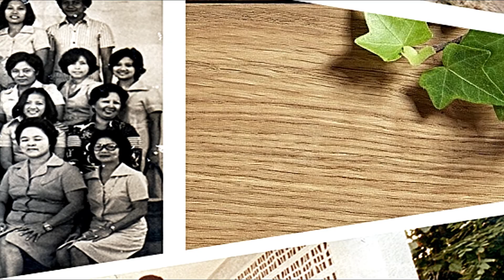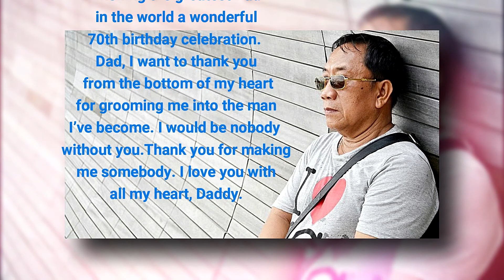Daddy Leo's 70th Birthday (no Greetings)